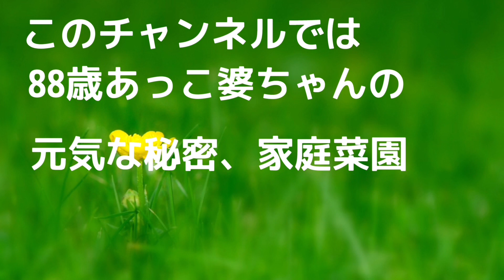【シルバー川柳】88歳健康なおばあちゃんの暮らしの日常✨川柳は納得しながら大笑い🤣内容の勘違いも～🤣とにかく面白い👌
このシルバー川柳を考えた人生の大先輩方は本当に凄い👍
見習って邁進していきます～🙌

昭和8年生まれのあっこ婆ちゃん‼️
終戦が併置中学校…